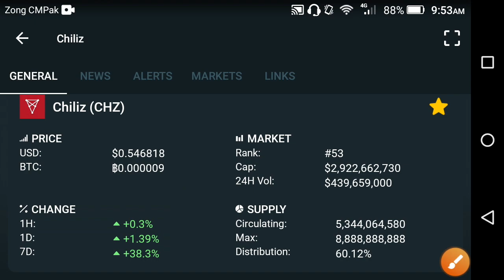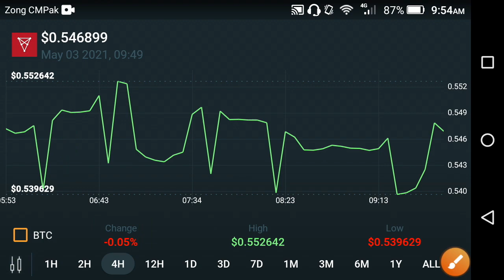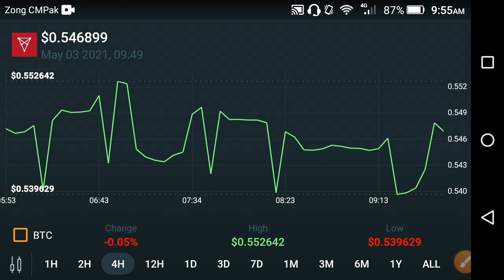Chiliz - DO THIS OTHERWISE YOU LOST! || Chiliz price prediction || Chiliz news today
In this Video i am gone to show you Chiliz Holder Whats Gone! Chiliz price prediction || Chiliz news today

We Uploading following types of videos:
1) Andriod Apps , Andriod Problem , Andriod Tips and tricks
2) Computer Helps ANY kind of Related Pc Apps , softwere , Online Web and Social Problem.
3) YouTube Related For Example Channel Growing , channel Monetization , Tips and Tricks for viral video.
4) Andriod Apps Review
5) All Social Media Growing , Problems , Tips and tricks Etc.
Some Extra

YouTube Promotion
2) COMMENT ( Random comment )
3) SEE EVERY DAY MY CUMMUNITY POSTS

2 ) How to gain subscribers fast | How to Get subscribers on YouTube | increase subscribers fast 2021

3 ) New Earning App 2021|| How to Make Money Online || Watch videos Earn money || Easy way to earn money

4 ) New Earning App 2021/ Watch video earn money / Money Time app sy paise kaise kamaye